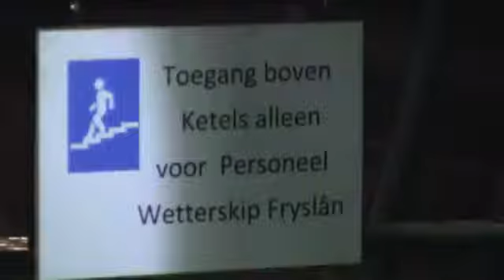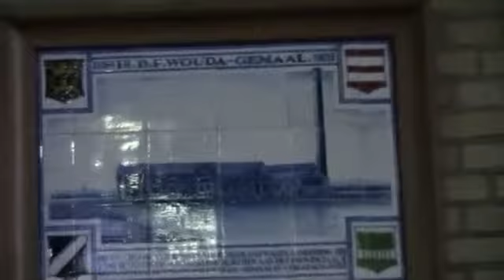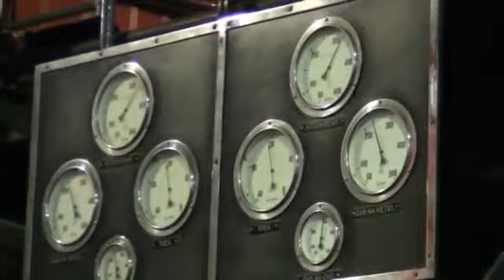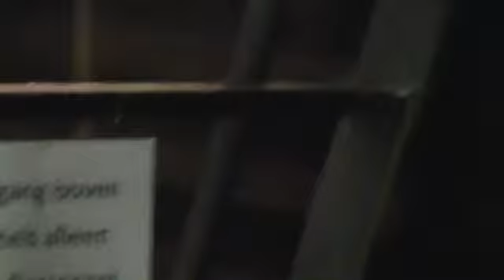Steam pumping station in lemmer Friesland-Holland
Beschrijving -Wouda's Stoomgemaal een schitterend stuk techniek.